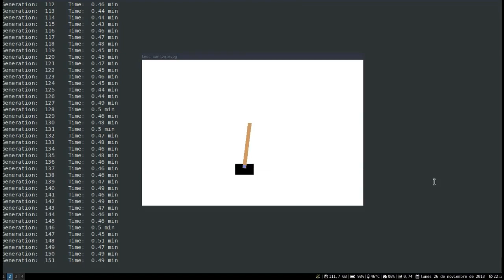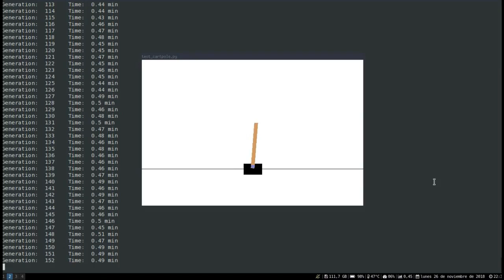Evolutive neural networks cartpole demo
A demo of my evolutive neural networks project. The algorithm is tested in the cartpole environment of OpenAI.